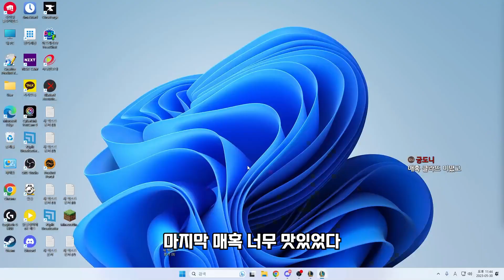그마 구간 아리 승률 1등 등장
-BGM 정보-

[인트로]
Song: HYP - Run, Snail